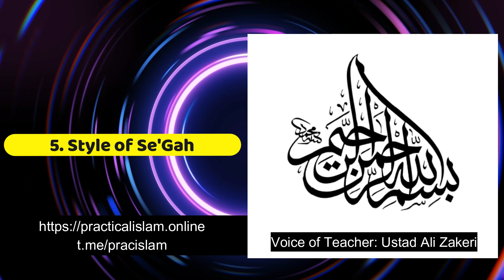Salawat based on Maqamat-Styles - Part 2 - Bismillah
Wanting to learn the different styles of recitation of the Holy Quran?

Here is a good start.

Learn how to recite Bismillah Ar Rahman Ar Raheem based on different styles of reciting.

The seven styles are:
1. Hijaz (0:00)
2. Rast (0:07)
3. A'jm (0:13)
4. Saba (0:20)
5. Se'gah (0:28)
6. Nahavand (0:35)
7. Bayat (0:42)